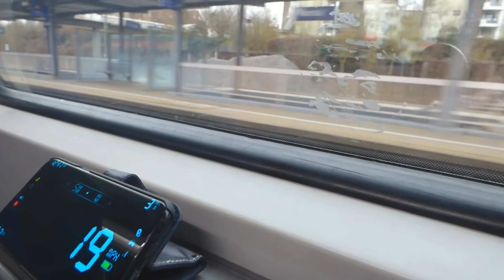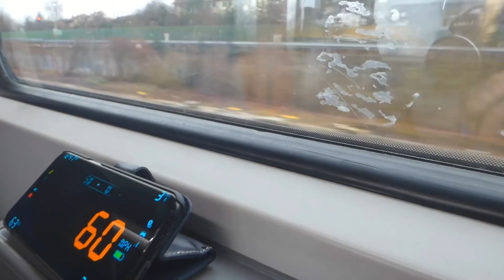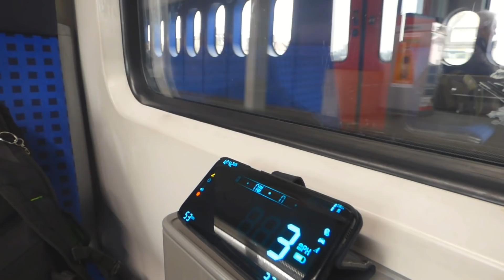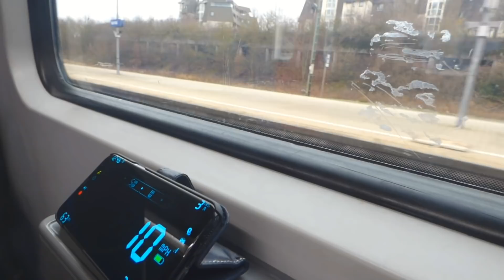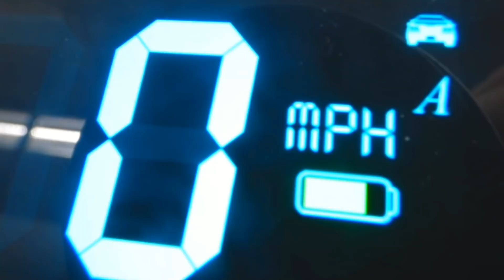Stuttgart S bahn